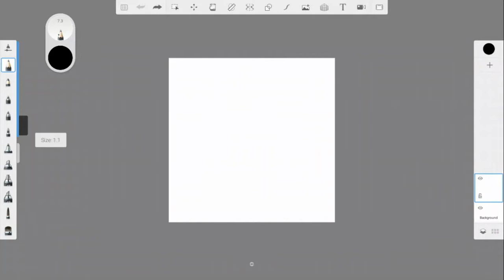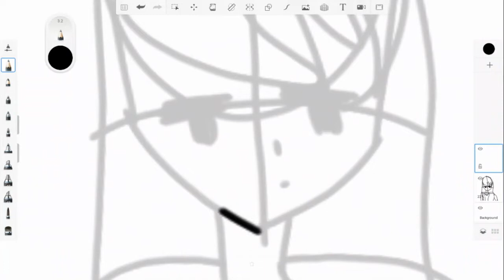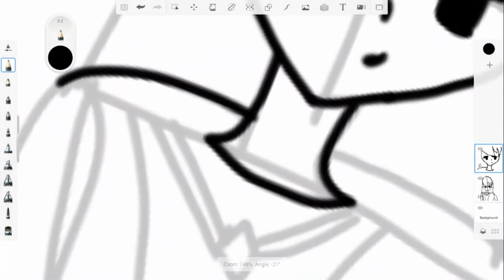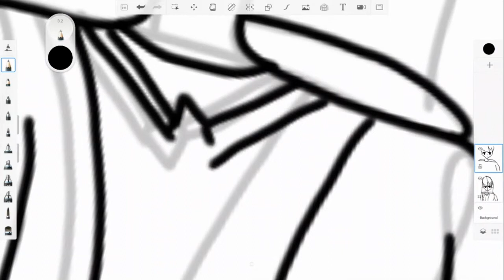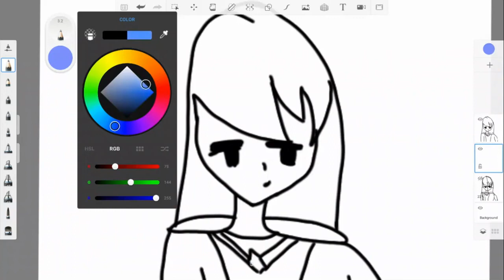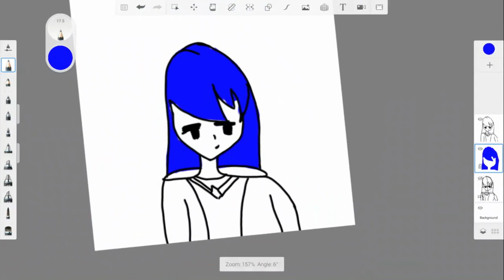Drawing ItsFunneh as Anime